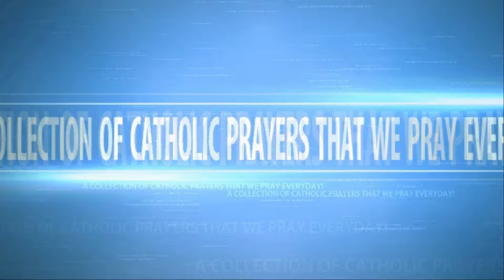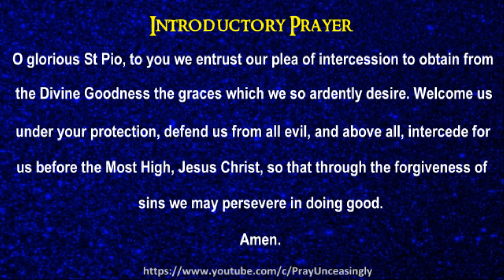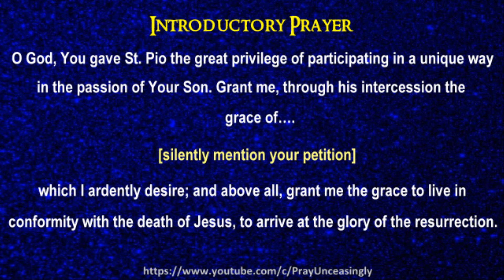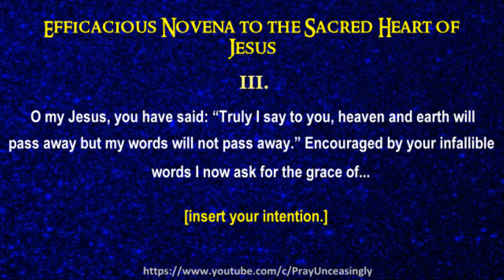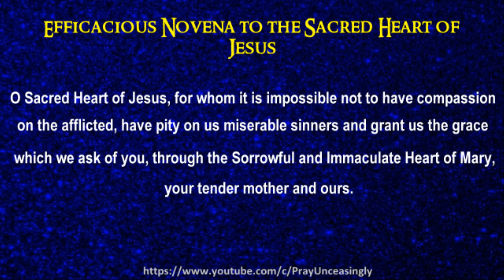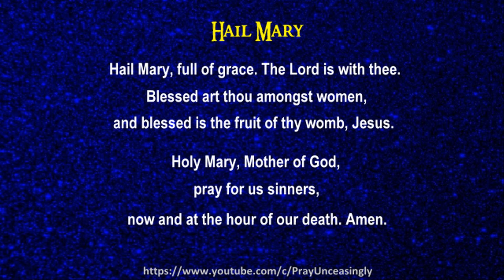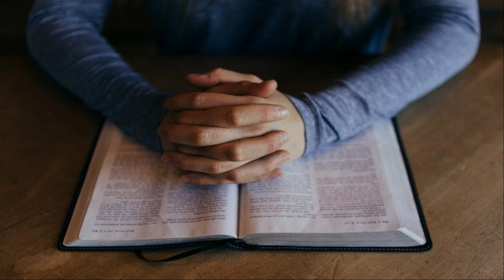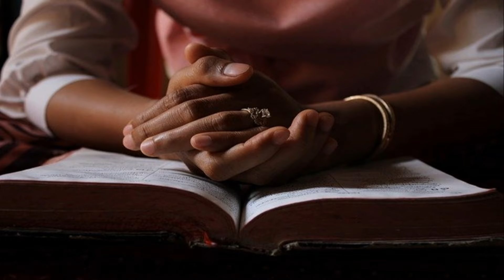07 SEVENTH DAY SAINT PADRE PIO OF PIETRELCINA NOVENA PRAYER FOR THE COVBERSION OF SOULS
Saint Padre Pio, you who offered your suffering for the salvation of souls, pray for the conversion of sinners and unbelievers. Through your intercession, may they receive the grace to repent and embrace the Christian life. Help all souls grow in faith and righteousness, turning away from the snares of Satan and following God’s plan for redemption and mercy. Amen.